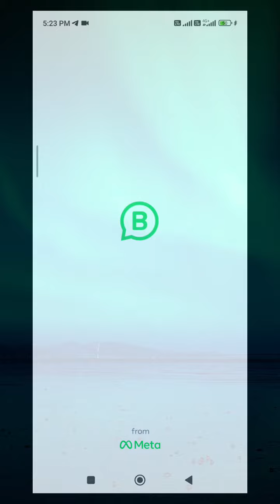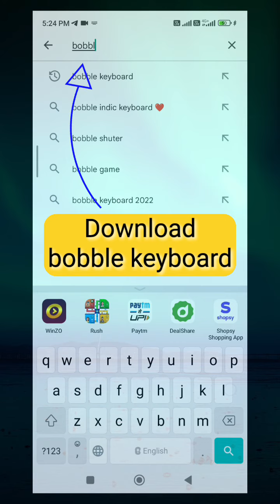WhatsApp पर लिखने का Style बदल जायेगा जब ये ट्रिक Karenge || Change font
WhatsApp पर लिखने का Style बदल जायेगा जब ये ट्रिक करोगे || Change font

whatsapp me emoji kaise add kare
whatsapp me new emoji kaise add kare

How to change whatsapp message style 2023

Change whatsapp chat style 2023

how to change whatsapp chat style 2023